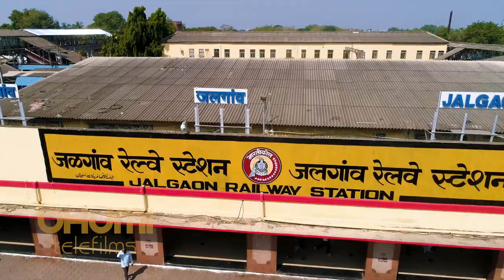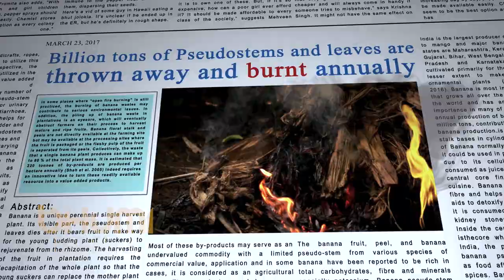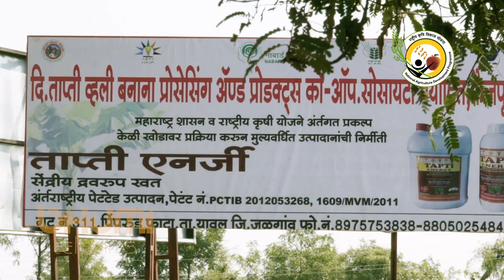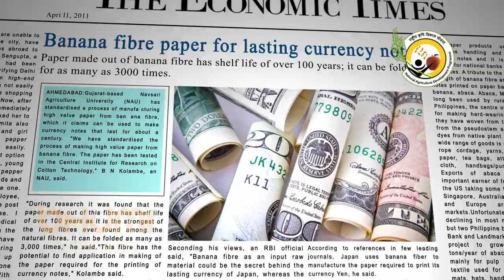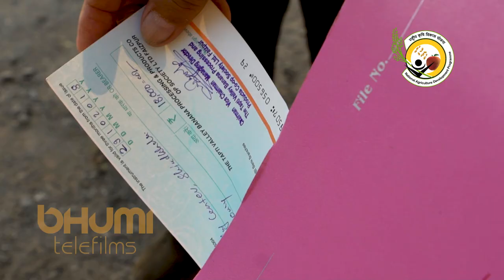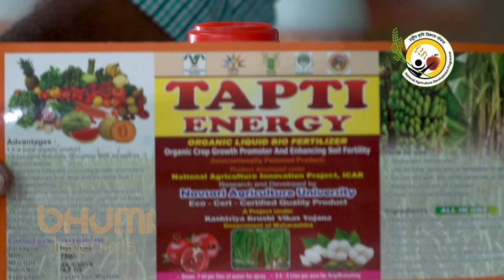Banana Pseudo-Stem- The Story of Waste to Wealth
Maharashtra is the 2nd largest grower of Banana in the country out of which district Jalgaon alone produces 70% banana of the state.After harvesting Banana bunch, the Banana tree or the Pseudo-Stem is generally thrown on the boundaries of the fields and burnt or thrown as agricultural waste. This has been creating massive environmental hazards and other problem in the banana growing areas.
This film depicts how the farmers and the cooperative society of Jalgaon have discovered the innovative ways to convert their massive Agricultural Waste into Wealth..